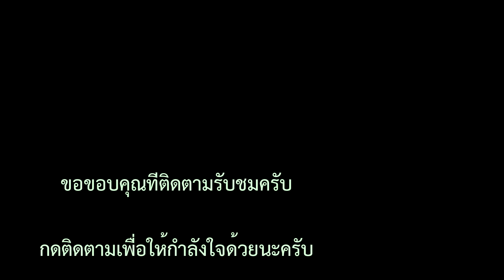ใช้เคียวตัดปาล์ม ฝึกตัดขั่วทะลายปาล์ม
ใช้เคียวตัดปาล์ม ฝึกตัดขั่วทะลายปาล์ม เคียวคมๆ